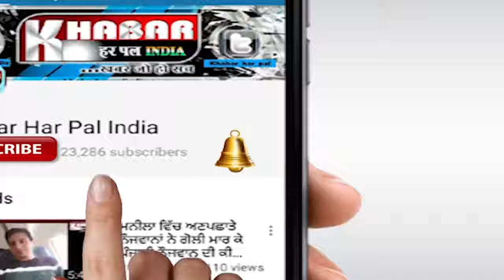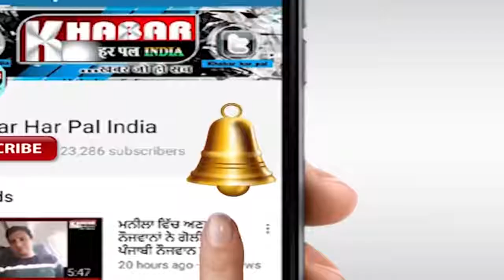ਨਗਰ ਨਿਗਮ ਦੇ ਅਧਿਕਾਰੀਆਂ ਦੀ ਕਾਰਵਾਈ ਤੇ ਉਠੇ ਸਵਾਲ